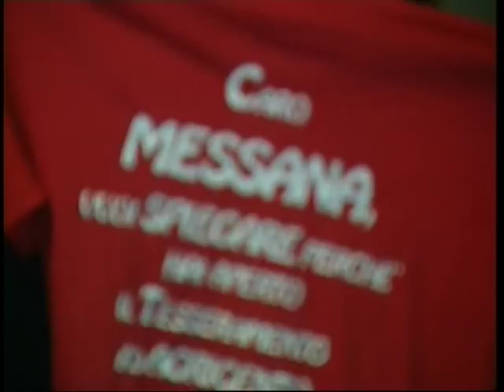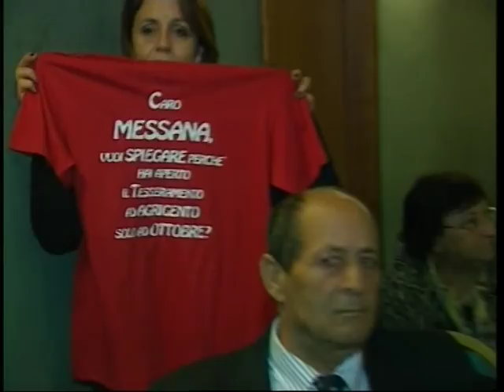Ecco il Partito Democratico ad Agrigento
Riunione del Partito Democratico ad Agrigento, in presenza del segretario regionale, Giuseppe Lupo, il segretario provinciale, Emilio Messana, ricandidato alla segreteria, ed i parlamentari Angelo Capodicasa, Vincenzo Marinello e Giacomo Di Benedetto. Il Consigliere comunale di Agrigento, Giuseppe Arnone, contesta la ricandidatura di Emilio Messana indossando delle magliette con delle scritte. E' scontro. E' il 26 ottobre 2010.